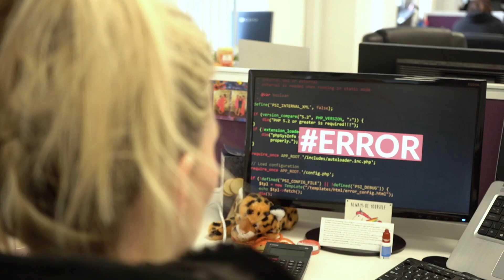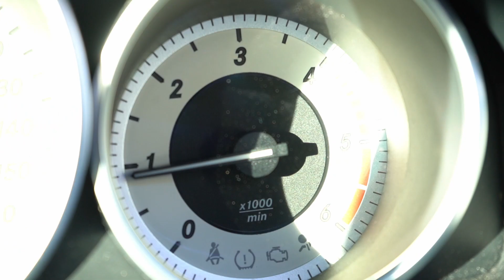CAE Technology SDI Award Finalist Video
Best Large Enterprise Managed Service Provider 2019 finalists CAE showcase a real time incident on their service desk!